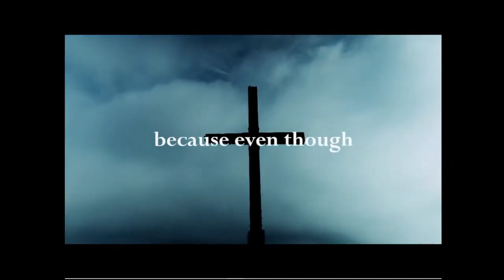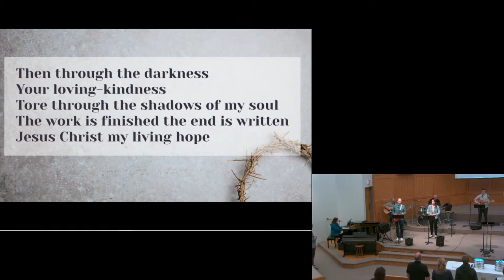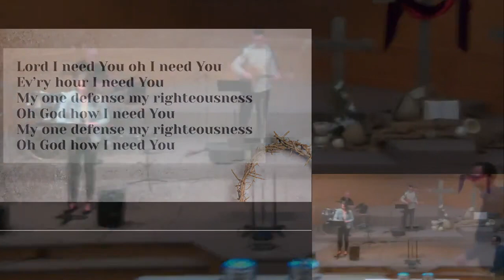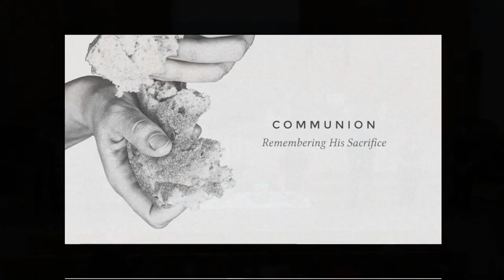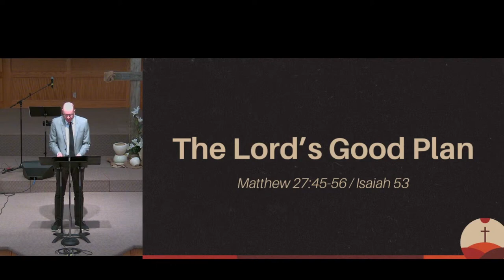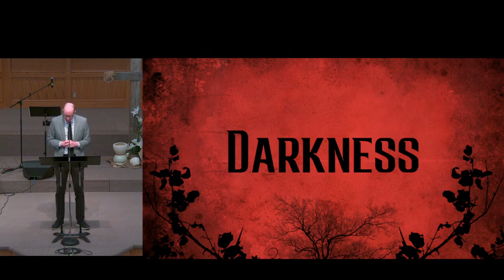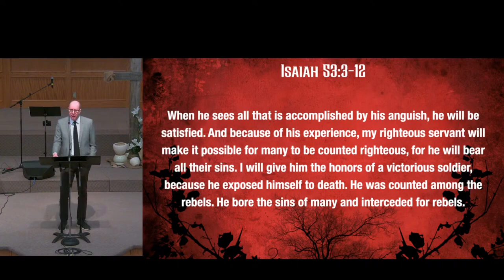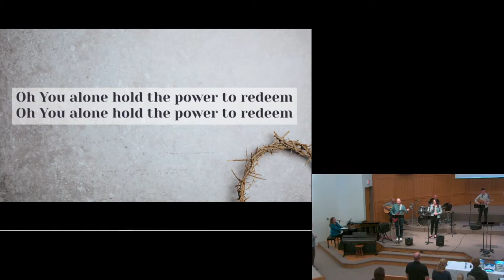Good Friday Service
Salem Church and Waldheim MB Church come together for Good Friday Service, April 15th, 2022